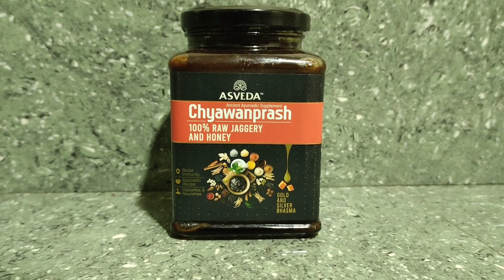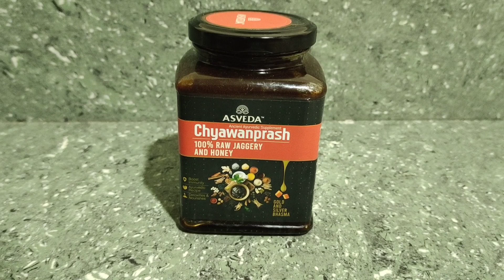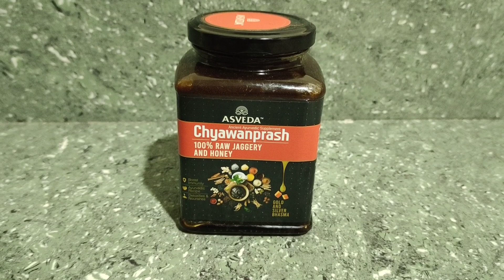Best ayurvedic chyawanprash with raw jaggery and honey| Asveda Chyawanprash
Chyawanprash is a cooked mixture of jaggery, honey, ghee, Indian gooseberry jam, sesame oil, berries and various herbs and spices. It is prepared as per the instructions suggested in Ayurvedic texts. Chyavanprash is widely sold and consumed in India as a dietary supplement.